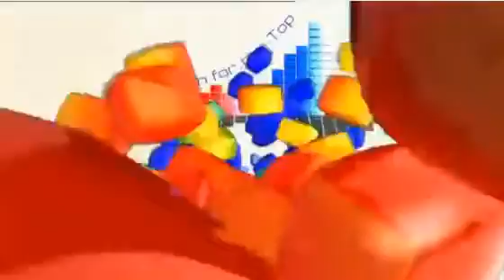JESC 2011 - Katya Ryabova - Romeo And Juliet [Russia]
3rd place with 99 points